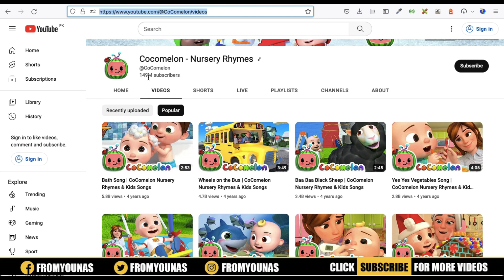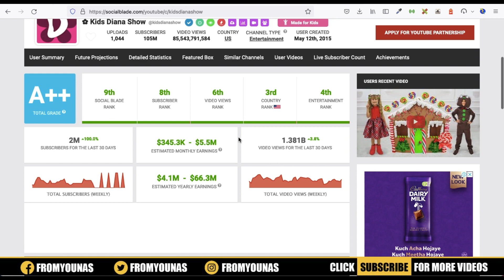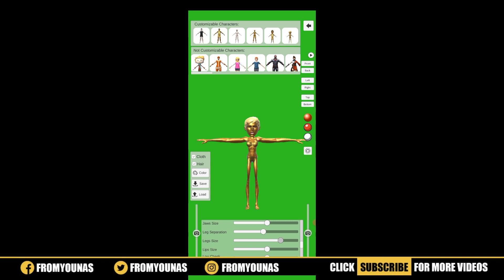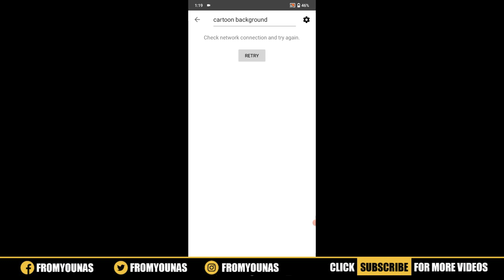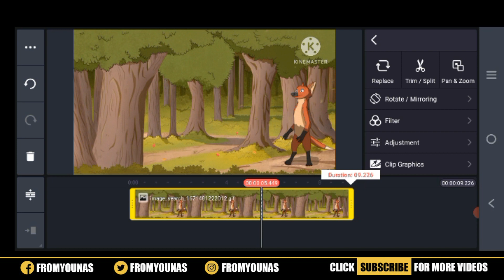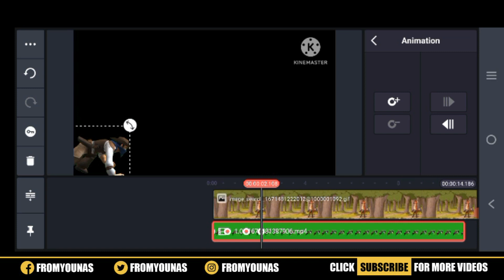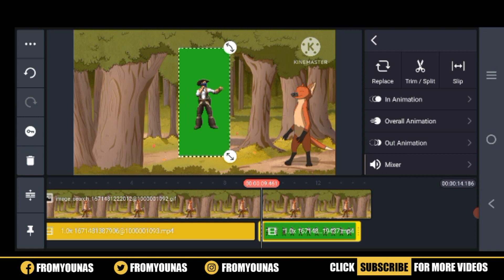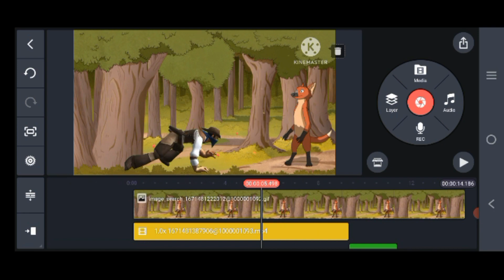🤑Earn $38,400/m by MAKING KIDS CARTOON | Monetization Guaranteed | Copy Paste Video On YouTube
This is a step by step tutorial on how to make cartoon videos for kids with green screen animated characters. You can watch this video and understand how to make cartoon videos without any high graphics software. And you should learn to make cartoon videos as it is very important now days as it has many business opportunities to earn money from online or earn money from youtube.